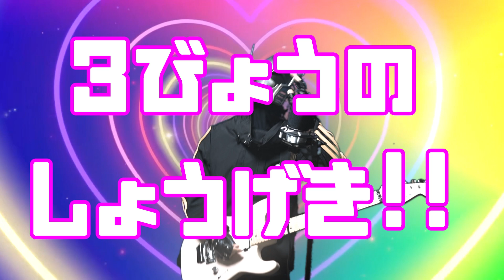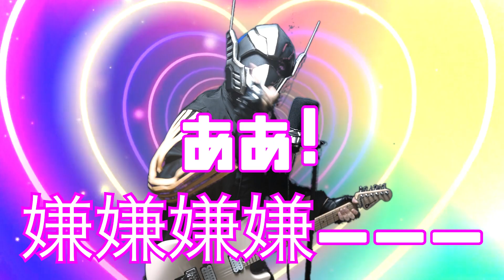3rdtrack MABOROSHI Revolution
3rdtrack
【MABOROSHI  Revolution】
夏になると沢山の男女の恋愛ストーリーが生まれては
花火のように散る事もある。
そんな青春の一コマを歌いました。

エンタメ系ヒーロー
アンベイナガー
音楽コンテンツとエンタメや観光動画配信

【ツイキャス】不定期配信　お知らせTwitterより

local_hero_unbeinaga

オリジナルソングFirst track

【アニソン歌ってみたシリーズ】

ヒーローがガチでアニソン弾いてみた。メビウス　ジャンヌダルク。妖逆門

【銀魂2主題歌】大不正解　Back number  ローカルヒーローが歌って弾いてみた。

甲賀忍法帖【バジリスク】ローカルヒーローが歌って弾いてみた。　アニソン

閃光［Alexandros] 機動戦士ガンダム閃光のハサウェイ　ギター弾いてみた。歌なし　ローカルヒーローがガチで弾いてみた。

呪術廻戦OP vivid vice ガチでローカルヒーローが弾いて歌ってみた。アニソンカバーvol.5

【ヒーローコラボ動画】

【懐メロ】

【First original song】

feature=share

2ndtrack

【エンタメ動画】

千鳥の相席食堂！ちょっと待てぃボタン！シークレットヴォイスの出し方！【ガチャポン】

【観光動画】

【ヒーローが喋って歌ってる動画】

vol.3 女性と食事の際、奢るのか割り勘か論争。　弾き語りさよならエレジー。

vol.2  ローカルヒーローについてとメンズ脱毛のお話し。弾き語りロビンソン

DJアンベイナガーのワンフレーズレディオvol.1ローカルヒーローが喋って歌うラジオ風番組